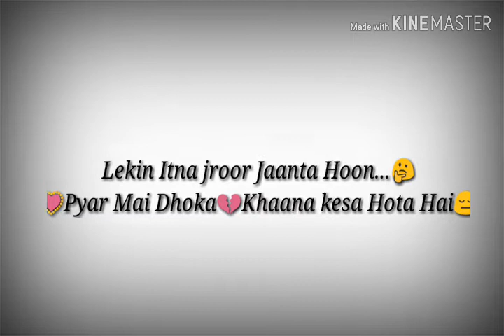Ho Sakta Hai...... Ho Sakta Hai Mai Nhi janta ki Pyar kya Hota Hai/ Whatapp status Video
Puspendu Bãrïk 🐯